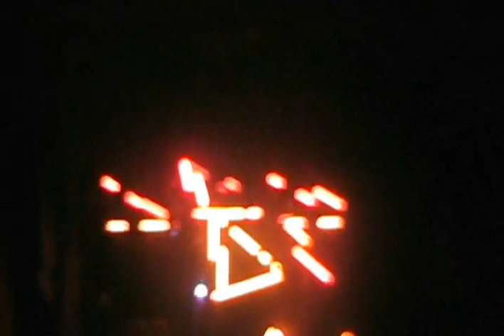Smashing Pumpkins - United States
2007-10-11 Lifestyles Community Pavilion; Columbus, OH, US